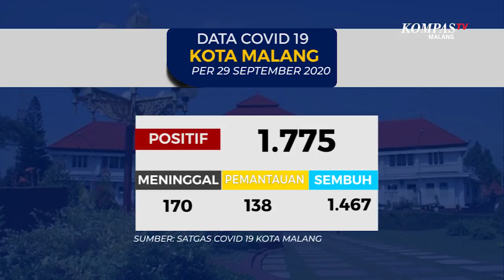Data Covid-19 Kota Malang 29 September 2020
MALANG-KOMPAS.TV-Data Satgas Covid-19 Kota Malang menunjukkan per Selasa 29 September 2020, tercatat ada 1775 pasien terkonfirmasi positif covid-19 di Kota Malang.

Sementara itu untuk pasien sembuh bertambah 37 orang, menjadi 1467 pasien sembuh.

Sedangkan untuk pasien meninggal, tidak ada tambahan